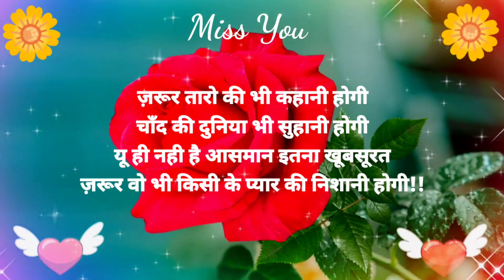आँखे भी मेरी पलकों से🌹Good night status🌹good night🌹good night Shayari Video